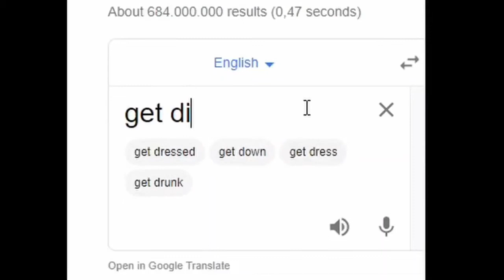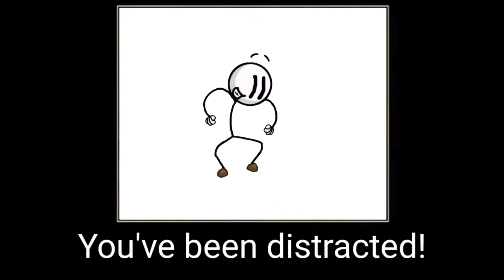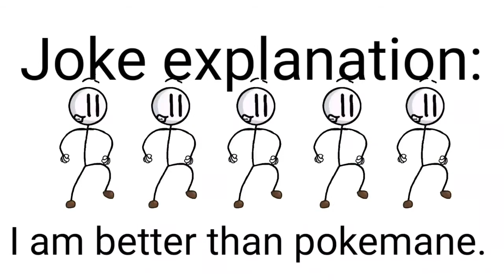Henry Stickmin distraction dance memes Compilation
All Clips except the first 5 belong to Arcade Assassin and if you haven't checked his memes out yet like what are you even doing with your life

Henry Stickmin distraction dance memes.